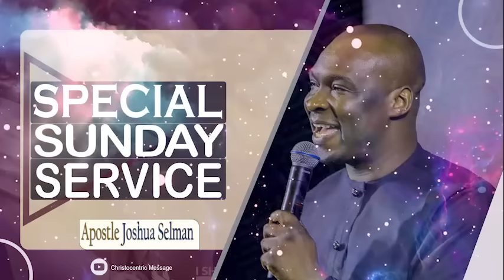[Sunday 29th Oct.] SPECIAL SUNDAY SERVICE Apostle Joshua Selman Koinonia Global